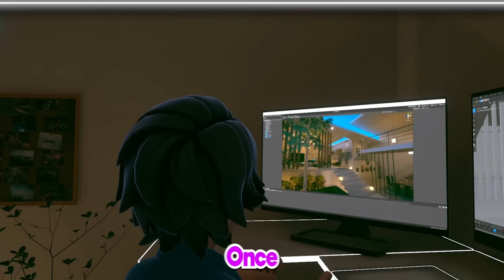Vanny KILLS GREGORY?! in VRCHAT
Vanny has Gregory trapped and Roxanne Wolf is DESPERATE to get him back! Who can we TRUST?!